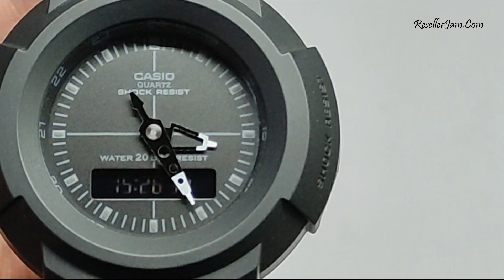Casio G-Shock AW-500BB-1E